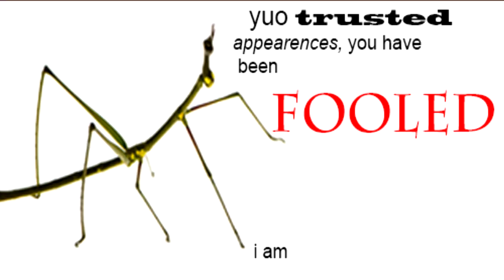mr. sticc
henlo